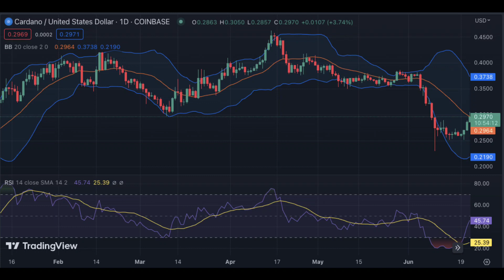CARDANO(ADA) Price Prediction 2023 / CARDANO(ADA) News Today / CARDANO(ADA) Technical Analysis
Hello everyone. in this video, we shared CARDANO(ADA) coin analysis and CARDANO(ADA) price prediction with you.